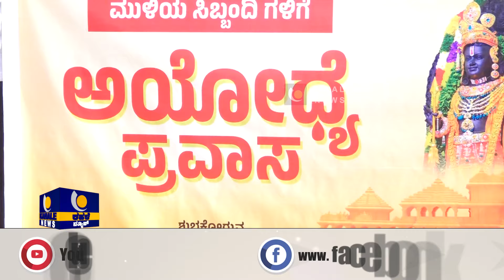MULIYA TEAM AYODHYA TOUR | ಮುಳಿಯ ಜ್ಯುವೆಲ್ಸ್ ನ ಸಿಬ್ಬಂದಿಗೆ ಅಯೋಧ್ಯೆ, ವಾರಣಾಸಿ ಪ್ರವಾಸ - ಕಹಳೆನ್ಯೂಸ್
MULIYA TEAM AYODHYA TOUR |  ಪುತ್ತೂರಿನ ಪ್ರತಿಷ್ಠಿತ ಚಿನ್ನಾಭರಣ ಮಳಿಗೆಯಾಗಿರುವ ಮುಳಿಯ ಜ್ಯುವೆಲ್ಸ್ ನ ಸಿಬ್ಬಂದಿ ವರ್ಗದವರಿಗೆ ಕೇಶವ ಪ್ರಸಾದ್ ಮುಳಿಯ ಹಾಗೂ ಕೃಷ್ಣ ನಾರಾಯಣ ಮುಳಿಯ ಅವರ ನೇತೃತ್ವದಲ್ಲಿ ಅಯೋಧ್ಯೆ, ವಾರಣಾಸಿ ಪ್ರವಾಸ ಆಯೋಜನೆ – ಕಹಳೆ ನ್ಯೂಸ್